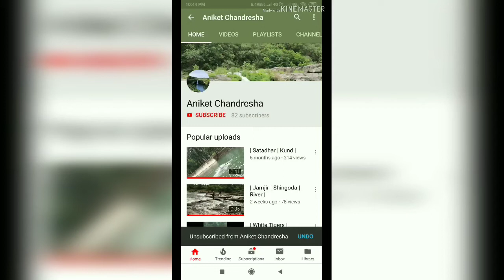Harshdeep Kaur live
About this video :
Harshdeep Kaur Live concert at Rajkot.
Song : Heer
Movie: Jab Tak Hain Jaan.
Nice mesmerising song by Harshdeep.